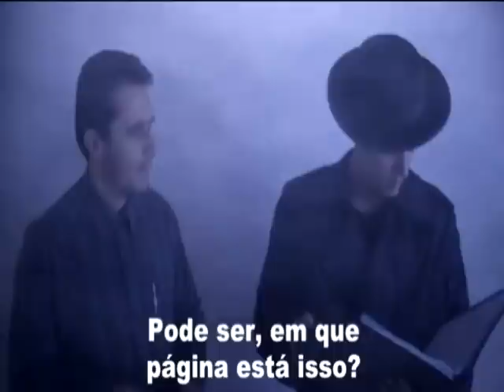O EXORCISTA - YOSCAR 2012 - YAZIGI CAMPO MOURAO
Concorrendo a categoria mais acessado da internet